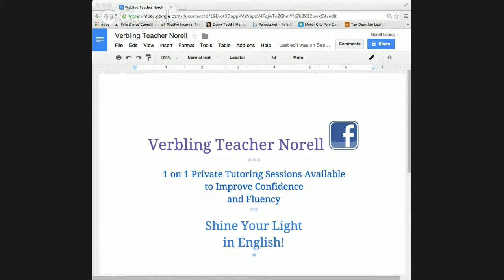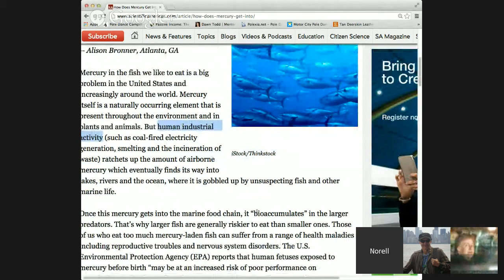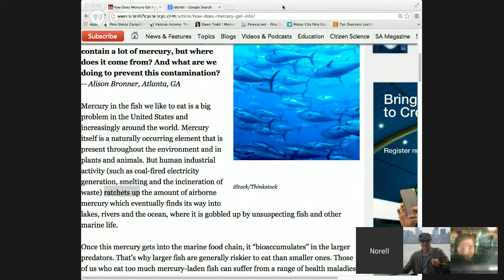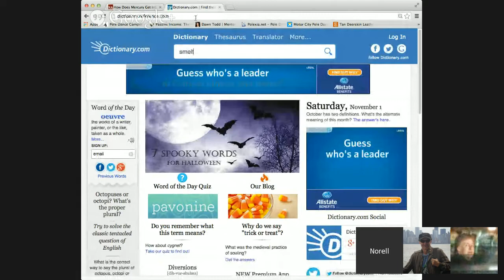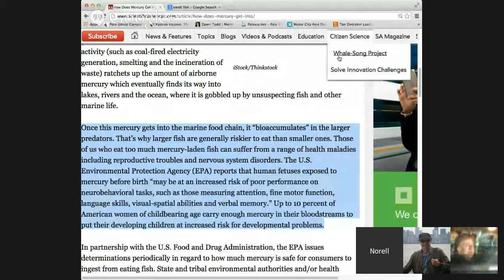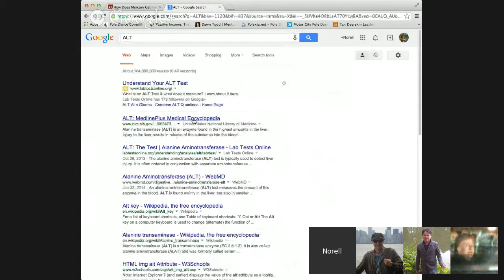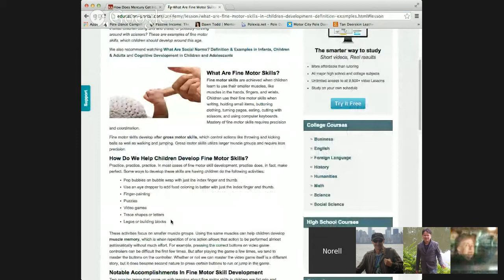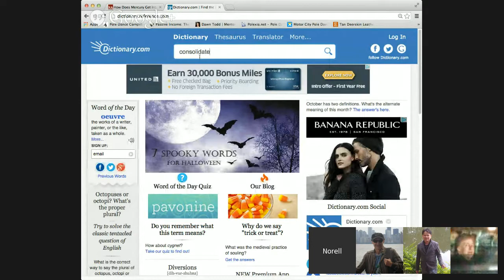Environmental Concerns - Discussion and Reading with Verbling Teacher Norell